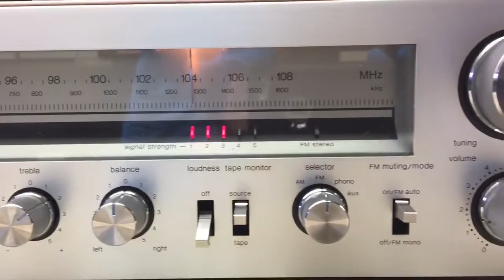Technics SA-101 Stereo Receiver